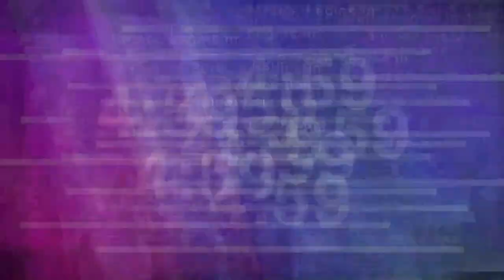Temple @ Home| Traditional Service